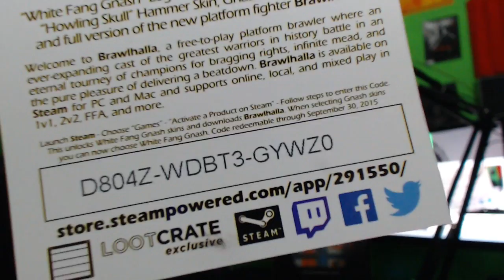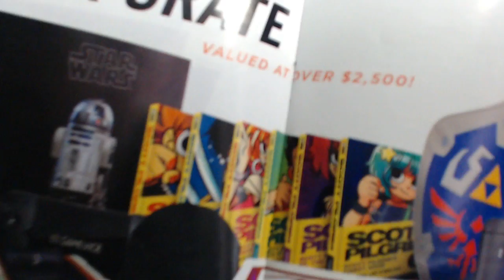Loot Crate - Month of July- Heros 2 Theme